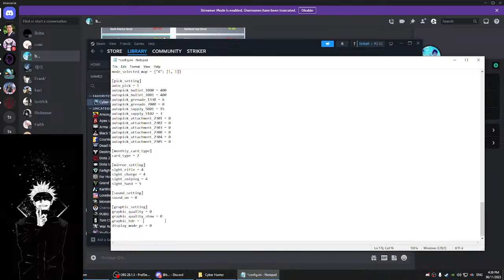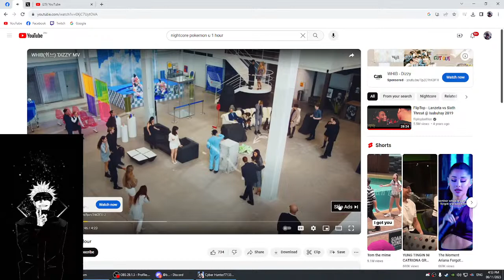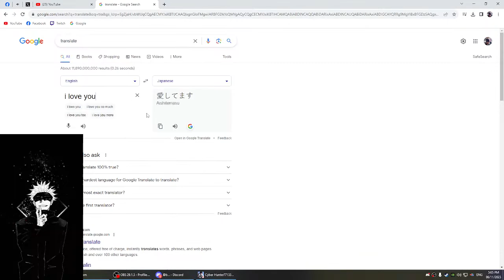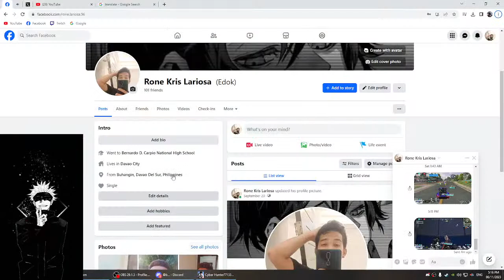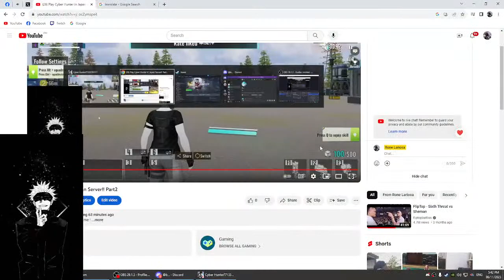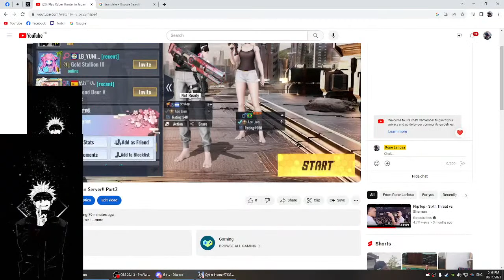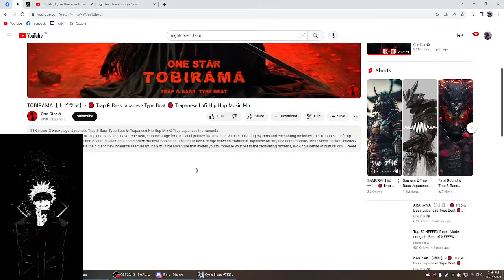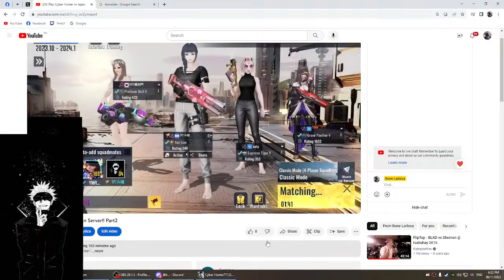Play Cyber Hunter in Japan Server!! Part2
I'm Takeru Sama come play with me !